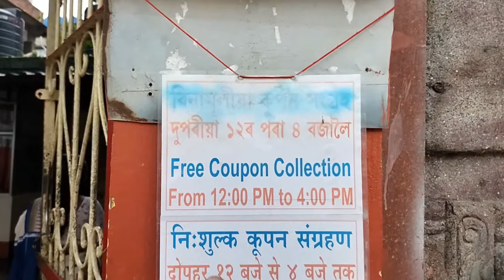কামাখ্যা মন্দির গুয়াহাটি | Maa Kamakhya Temple | Assam Kamakhya Mandir | Guwahati Tour Plan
Spread love 😍
Spread happiness. 🔥😀
I plan to post those videos on this channel that viewers request but do not fit well on my first and second channels Rinar Rasana and Pet Planet.
I plan to post different Categories of videos on this channel: Travel, Temple, Weekend Destinations, and One day tour.
We Travel Around India Whole Year and Explore New & Old Places Uniquely. This channel is to make travel videos in Bengali for helping those travelers who are intended to choose a holiday destination in this incredible INDIA.